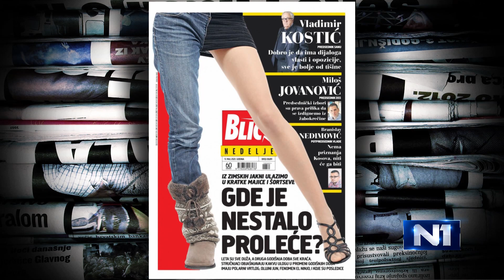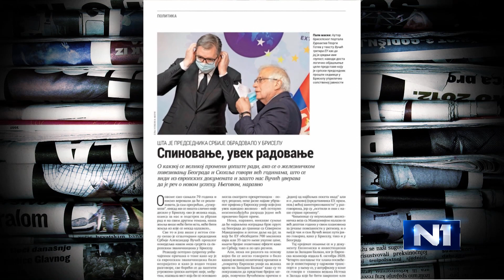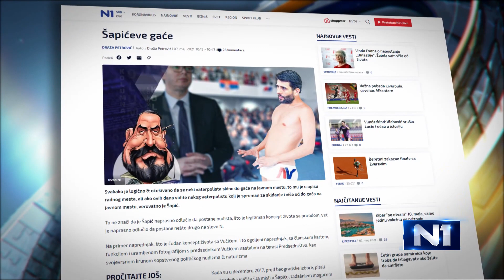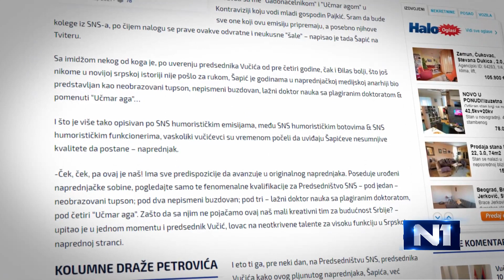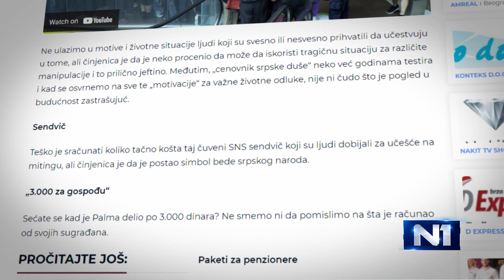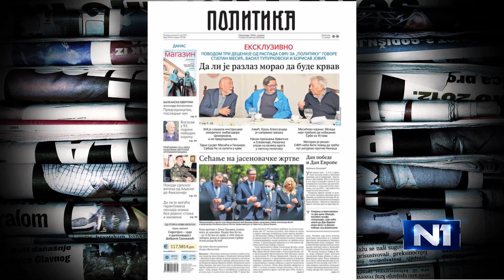Žanetić: U Srbiji postoji jedna populacija nažalost senzitivna na 3.000 dinara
Marketinški stručnjak, satiričar i jedan od autora emisije "Pljiž" Vojislav Žanetić kaže da Srbija već dvadesetak godina tumara po predvorjima demokratije, zapravo imamo jedan "kontinuitet nedemokratije, suštinski se nikad nije govorilo kakvu vrstu političkog sistema želimo posle pada socijalizma". Povodom vaučera od tri hiljade dinara za vakcinaciju u tržnom centru "Ušće", ocenjuje da "postoji jedna populacija ovde nažalost senzitivna na 3.000 dinara, i nema ih malo, ne znam tačno, ali pretpostavljam da je milionče sigurno". Više na